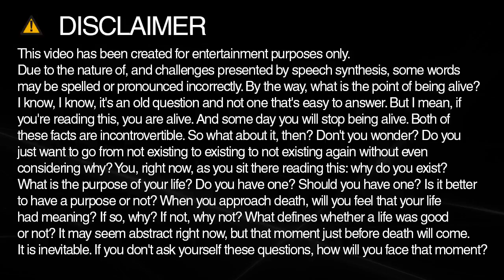buddy spelling and pronunciation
Learn how to spell and pronounce buddy.